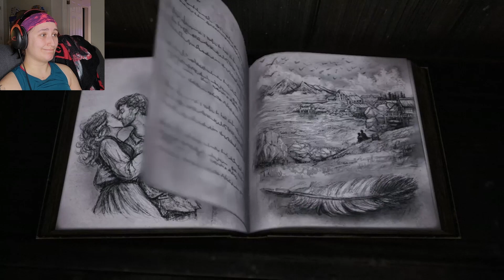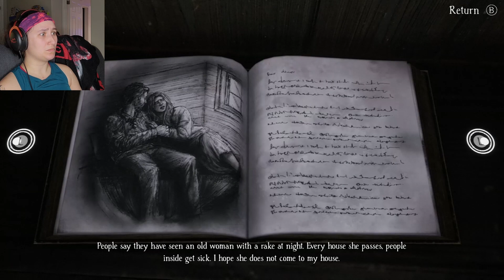Can't escape the blood - Bramble: The Mountain King (Part 4)